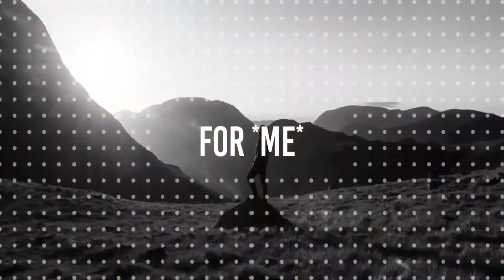Praying according to the new Covenant~1 of 2